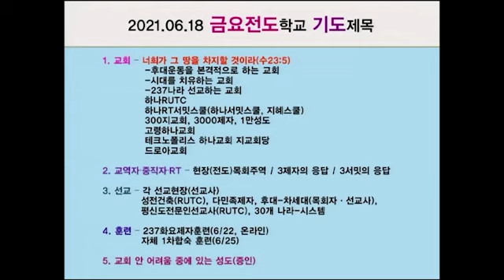20210623 대구하나교회 새벽기도 전체